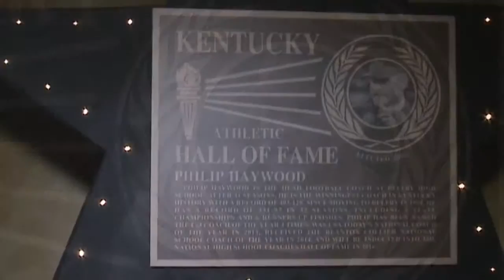6/2/16 - 11 p.m. - WYMT Sports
High School Softball, Kentucky Athletics Hall of Fame, Philip Haywood, Kentucky High School basketball Hall of Fame, Golden State vs. Cleveland Game 1 NBA Finals